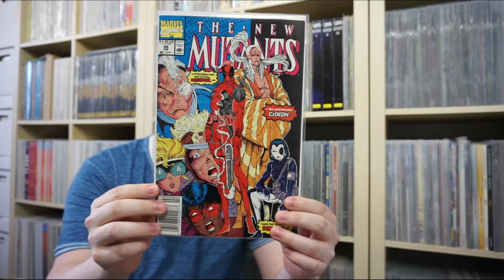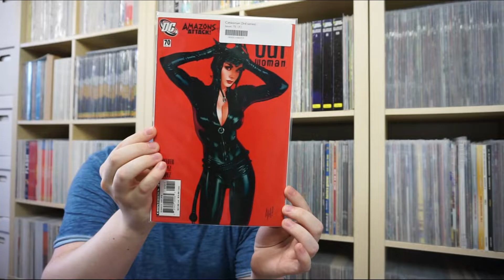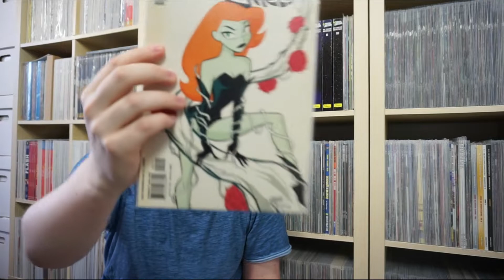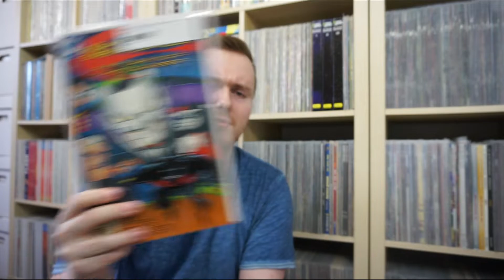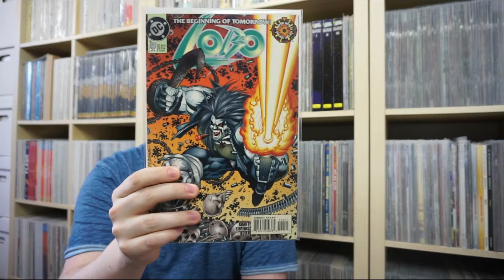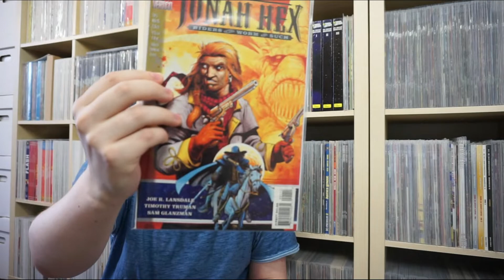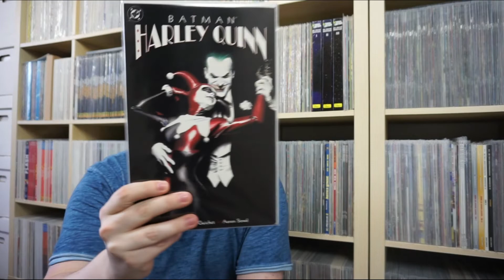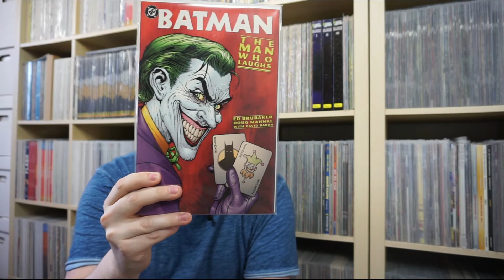ComicIn! Shopping-Tour #57 - 1st Deadpool/Batman Gems/Jonah Hex uvm.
Die erste Shopping Tour in der neuen Wohnung! Vielen lieben Dank nochmal an Paladin von Tyr

Viele neue Comics, schaut rein :)